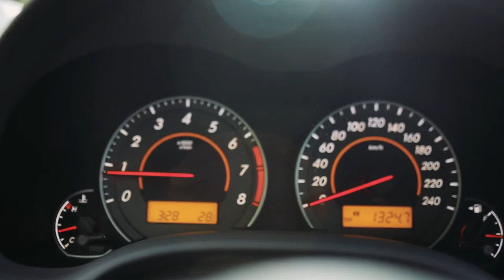[Short video] - Toyota Corolla XEi / Leonardo Silva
Confira esse Short Video desse Toyota Corolla XEi que realizei para @Dudu Car. Corre lá no leofoto.com.br que tem conteúdo completo de fotos dessa máquina.

Filmagem e Edição: Leonardo Silva